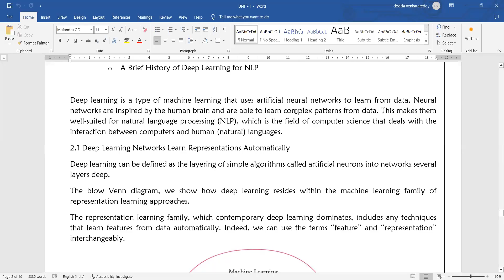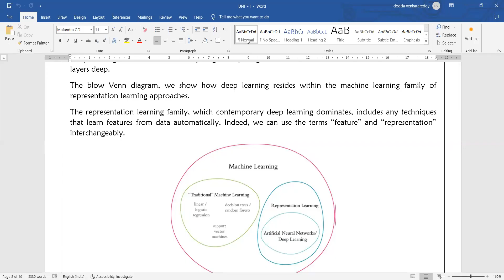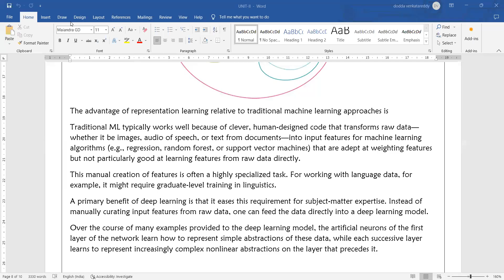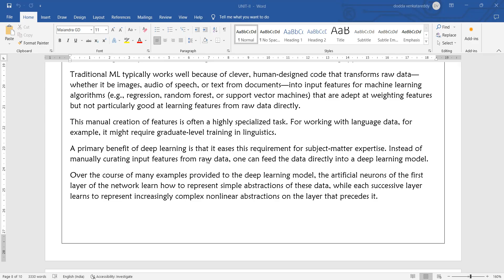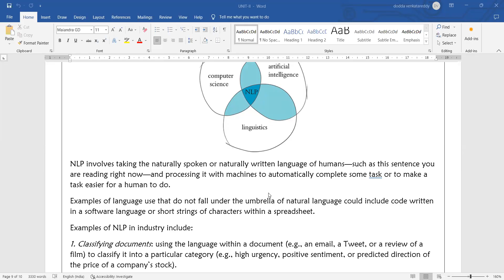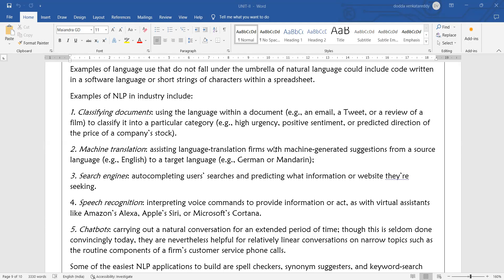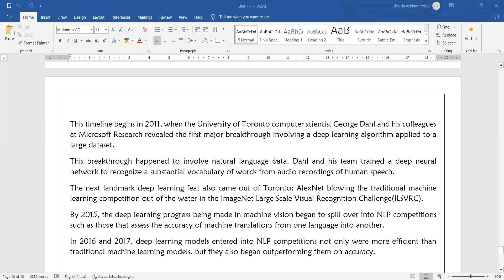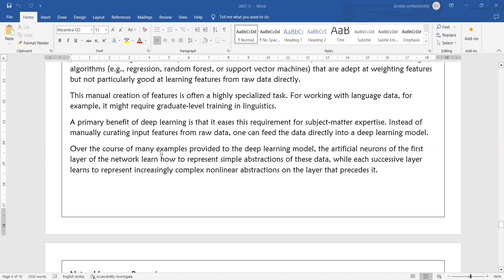DL.2.3.1.Human and Machine Language -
--Deep  Learning for Natural Language Processing
--Deep Learning Networks Learn Representations Automatically
--A Brief History of Deep Learning for NLP